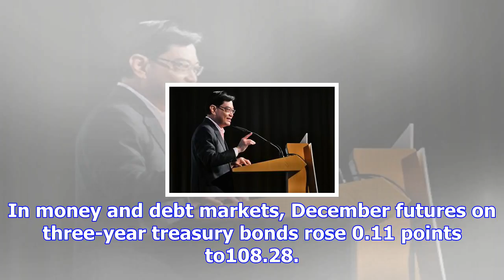Seoul: shares fall sharply; won closes at 2-week low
[SEOUL] South Korea's KOSPI stock index weakened on Wednesday as foreign investors turned to net sel...